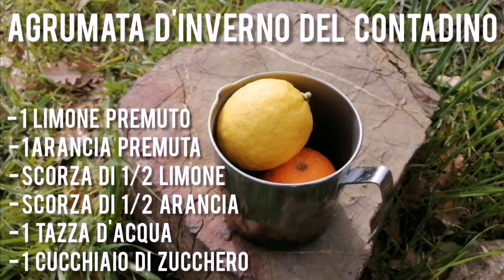Accendo il fuoco e improvviso un fornello da campo per la mia bevanda agli agrumi.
Ciao, amici, e ben rirovati con questo nuovo appuntamento!
Qualche mattina fa sono stato su al terreno e poiché faceva un po' freddino, e avevo anche sudato tra l'altro, ho deciso di accendere un fuoco, costruirmi il mio bel fornello di fortuna e prepararmi un antico rimedio che mi è stato tramandato. Una bevanda calda.
Una sorta di infuso agli agrumi (arancia e limone), davvero molto utile per ritemprarsi in caso di prolungata esposizione al freddo o all'umidità.
E niente, ho pensato di girare un video all'interno del quale vi mostro come si prepara: fatemi sapere se già lo conoscevate e, nel caso abbiate anche voi provato a farlo, se vi è piaciuto.